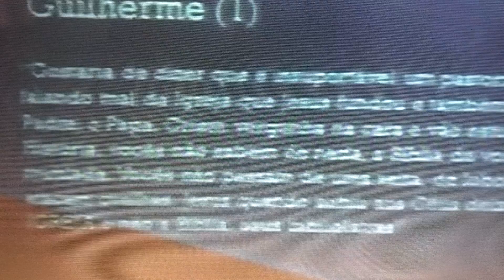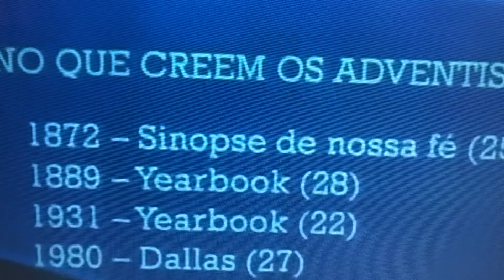E por isso que o Pastor Arilton vai fazer falta mensagem como essa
Canal Matuza santarem o canal da benção